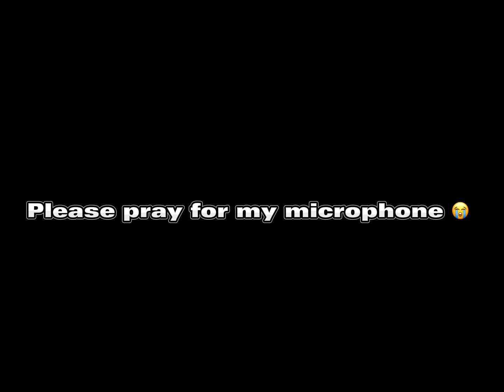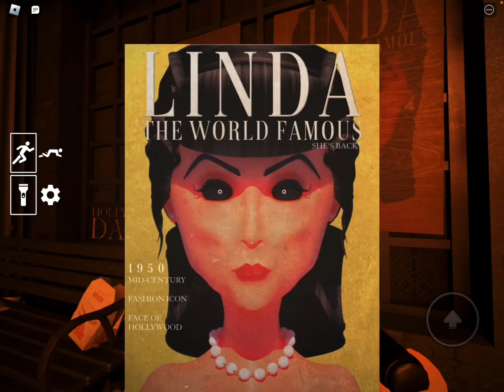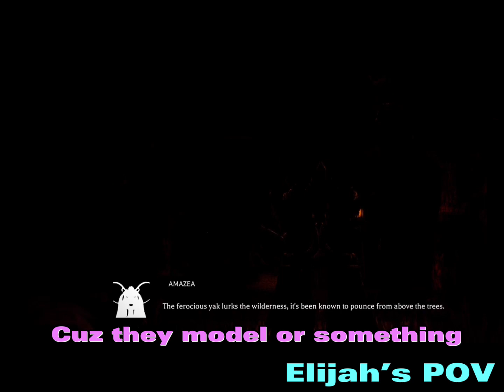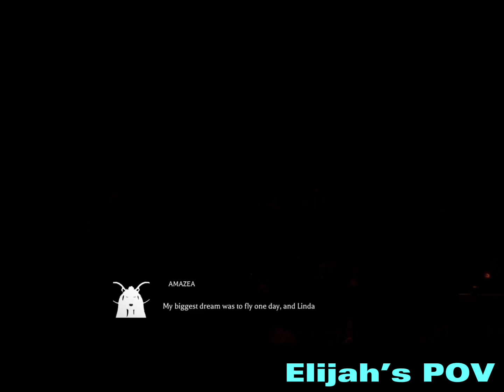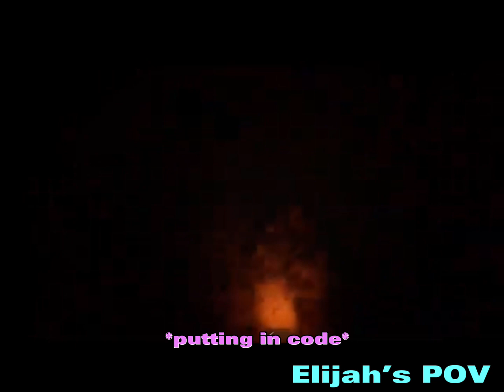Roblox Judy Chapter 3 Part 1 Gameplay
Roblox Judy Chapter 3 (Part 1)

Roblox User: FrozenPenguIce

Roblox User: ihyprxda2344434

Roblox User: Bellabossyqueenboots

Made with: Capcut

TikTok: T23bb (Bella’s TikTok)

Capcut sounds/ Music

Woman screaming Sound effects

Microwave Sound effect

Dead body hitting the ground sound effect

Grandma YEET [sound effect]